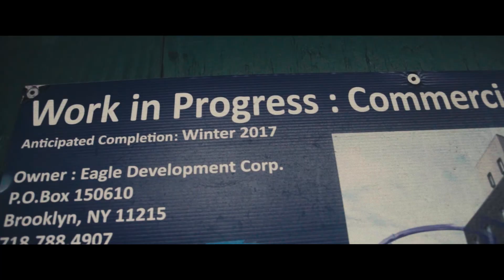Zellnor Myrie for State Senate